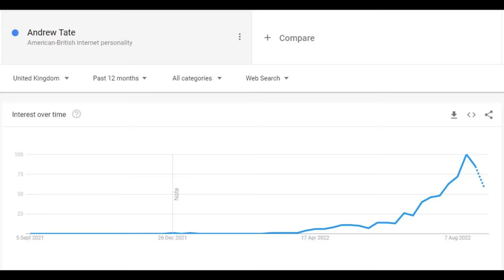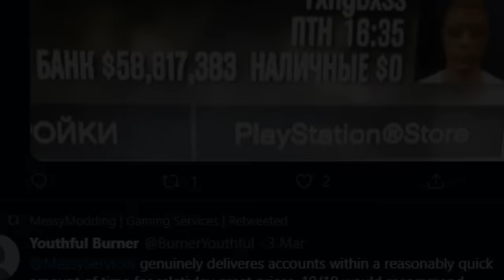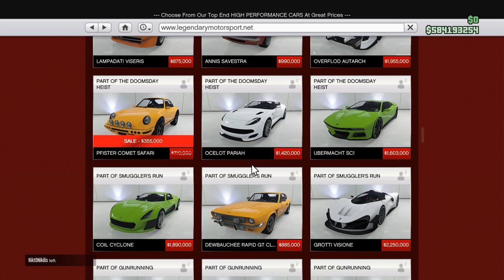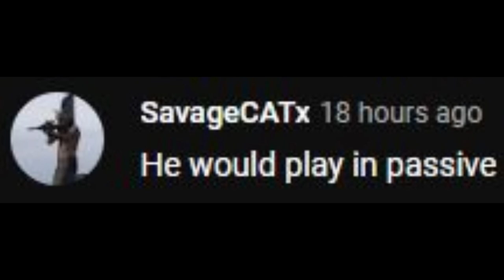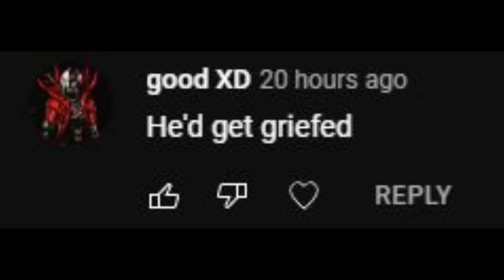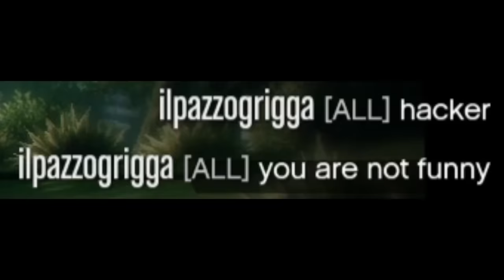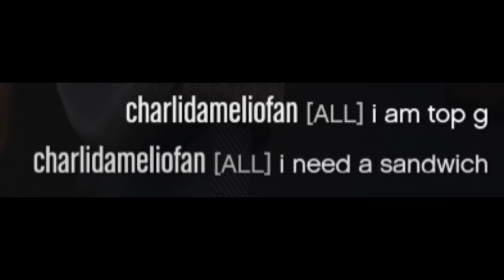I became Andrew Tate in GTA Online! 💸